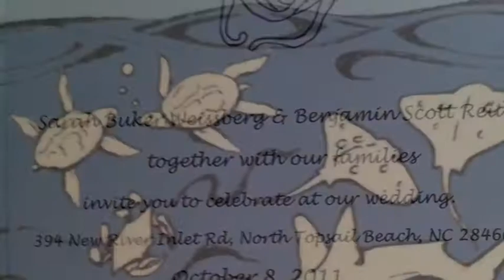Topsail Wedding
description